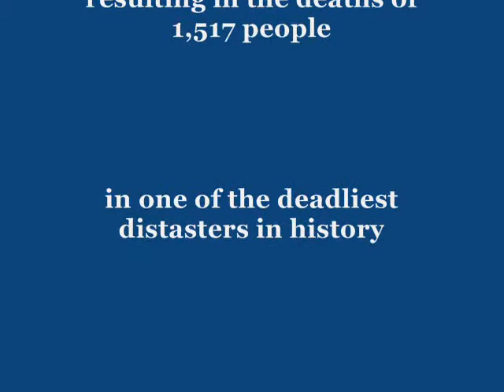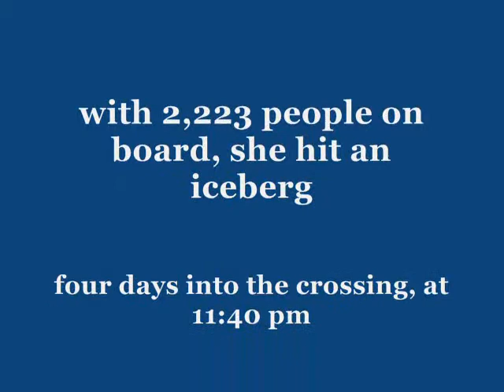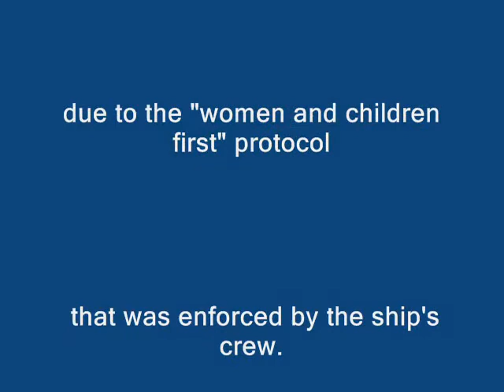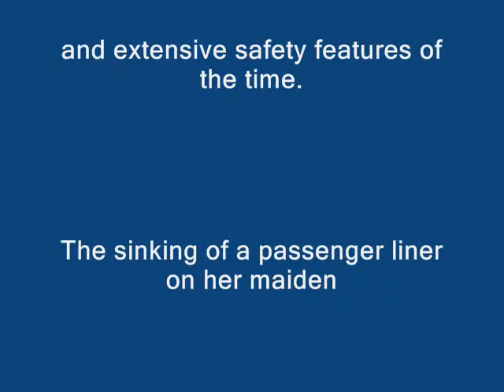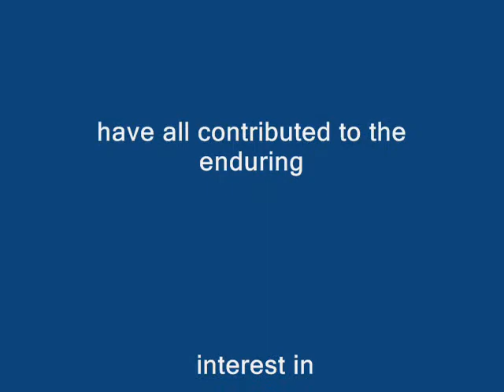Louise Nichols Cook Titanic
Louise Nichols Cook
My Heart Will Go On
Love Theme From Titanic